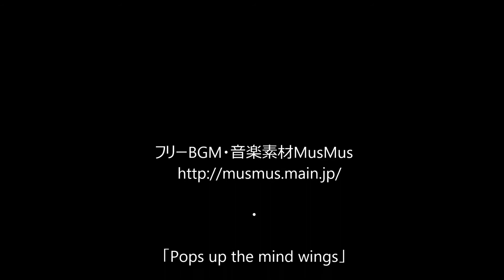ライダーのための暑さ対策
真夏、少しでも涼しく走れれば、と考えてみました。
背中はひんやり、もしもの時にも脊椎プロテクターの代わりにもなります。